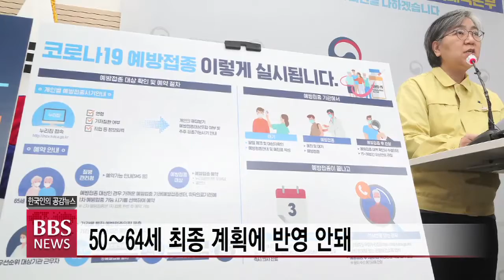[BBS뉴스] 의료진부터 다음 달 첫 백신 접종...11월 집단면역 목표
코로나19 백신 접종이 다음 달부터 시작됩니다.

코로나19 확진자를 치료하는 의료진이 가장 먼저 백신을 맞고 9월까지 전 국민에 대한 1차 접종을 마치게 됩니다. 양봉모 기자가 보도합니다.